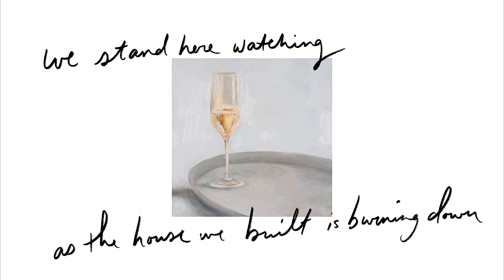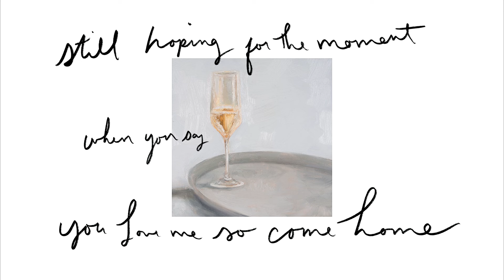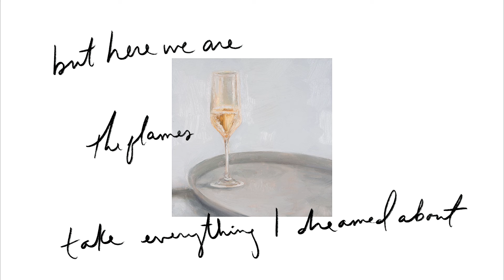Juniper Vale - Smoke in the Sky [Lyric Video]🥂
📝Lyrics:
Fire, can't you see it too?
Lies are lighting up the room
We stand here watching
As the house we built is burning down
Am I the only one
Who sees the ashes on the ground?

Ooo I just wanna cry
Our love is just smoke in the sky
Ooo I'm waiting for the day
You say you're so sorry
Ooo I wanna move on
But I'm still wishing that I'm wrong
Still hoping for the moment
When you say you love me so
Come home

I can't get it off my mind
Still thinking someday we'll be fine
But here we are
The flames take everything I dreamed about
How many teardrops will it take
To put the fire out?

Come home

Album Art created by Avery Jade